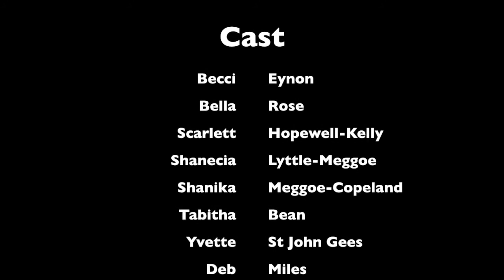Films from Lockdown | Young Carers Youth Theatre present: "Stranded"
A film made by acta with our young carers youth theatre during lockdown 2020. This project was funded by Bramble Charitable Trust and Quartet Community Foundation.
"Stranded" was devised and created by the youth theatre. A school trip goes terribly wrong and the teacher and students find themselves stranded on a desert island.